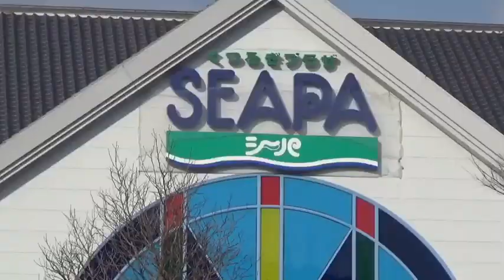令和2年 南あわじ市 湊春祭り 宵宮 湊口祭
2/22

毛槍中(湊東)
西若(湊西)
西若子供
里若子供(湊里)
行列